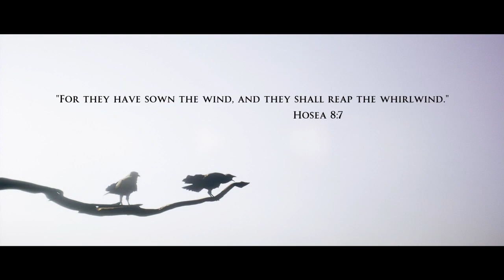HOUSE OF ASHES - STAR PLAY PART 1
House of Ashes sendiri menggunakan perang Irak di tahun 2003 sebagai setting utama. Anda akan berperan sebagai karakter dari dua kubu yang tengah berperang, tentara Amerika Serikat dan Irak yang karena satu ketidaksengajaan, terlibat dalam sebuah situasi mengancam yang sama. Situasi yang tidak bisa dinalar dengan logika.

Tentara Amerika Serikat yang berisikan: Eric King, Jason Kolchcek, Nick Kay, dan Rachel King berujung menginvasi sebuah desa di pedalaman Irak karena diyakini merupakan tempat persembunyian senjata pemusnah massal milik Sadam Hussein. Sementara di sisi lain, dari kubu Irak, seorang prajurit – Lt. Salim Othman juga bergerak menuju ke sana untuk merespon invasi yang akhirnya terdengar ke telinga pasukan Irak. Namun tak terprediksi, pertarungan antara kedua kubu ini tiba-tiba harus terhenti karena sebuah guncangan besar. Mereka pun terjatuh ke dalam lubang-lubang yang tercipta.

Ternyata oh ternyata, ada sebuah peradaban yang hilang tersembunyi di bawah desa tersebut. Ia merupakan bekas kerajaan Mesopotamia yang sempat dikuasai oleh raja bernama Naram-Sin. Dengan bentuk kuil-kuil dengan patung raksasa, ia memang terlihat seperti sebuah peradaban yang sempat mencapai masa keemasannya. Namun yang ditemui oleh para pasukan Amerika Serikat dan Irak tersebut bukanlah emas dan harta karun, melainkan barisan monster menyeramkan yang haus darah. Nasib mereka kini pun tak berbeda dengan binatang buruan.

Mampukah mereka selamat dari ancaman seperti ini? Darimana pula asal monster-monster menyeramkan yang terjebak di dalamnya? Ancaman seperti apa yang harus mereka lalui? Apakah Supermassive Games akan kembali menawarkan pendekatan “rasional” untuk kisah yang sudah terjun bebas ke dalam ranah absurd ini? Anda tentu saja harus memainkan House of Ashes untuk mendapatkan jawaban dari pertanyaan-pertanyaan ini.